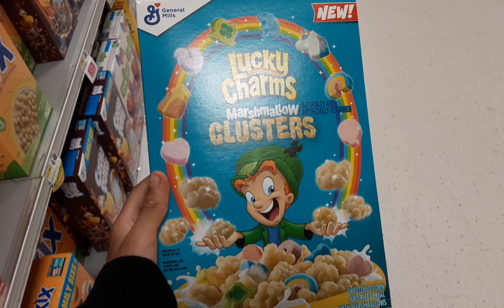Saying the word "Lucky charms marshmallow clusters"